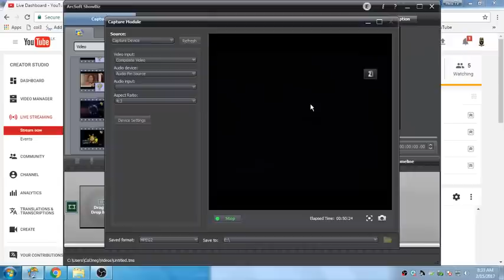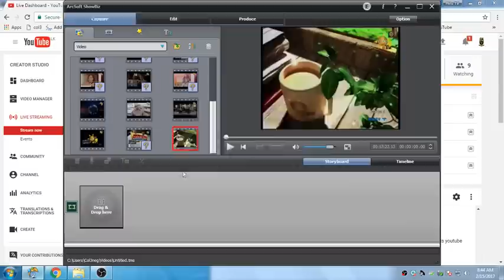K-TV LIVE Coverage of 75th Anniversary on 15-02-2017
The 3rd and final day of Kagalu Vidyalaya 75th Anniversary Celebration which was honored with the participation of H.E. Honorable President of Democratic Socialist Republic of Sri Lanka Mr. Maithreepala Siriena as the chief guest.